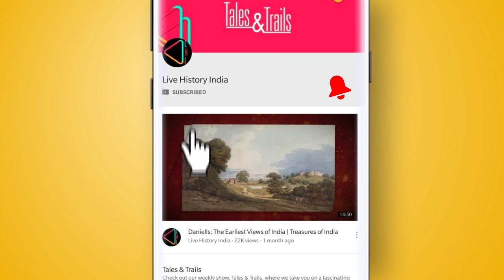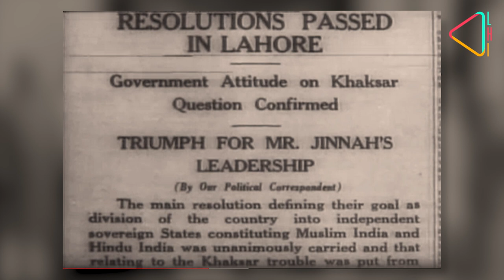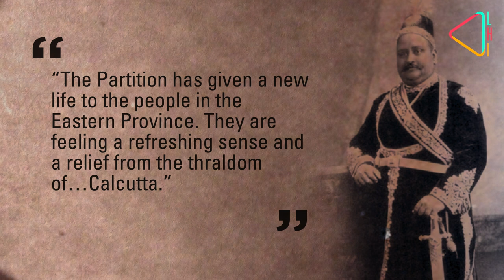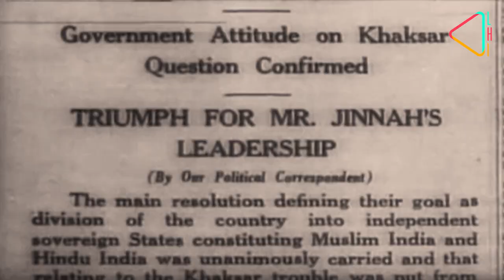The Birth of the Muslim League I Milestone I The Making of Modern India (1900-2000)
The Muslim League went from demanding emancipation for the subcontinent's Muslims to Partition, in three eventful decades. We take a look at the birth of the Muslim League and its evolution.